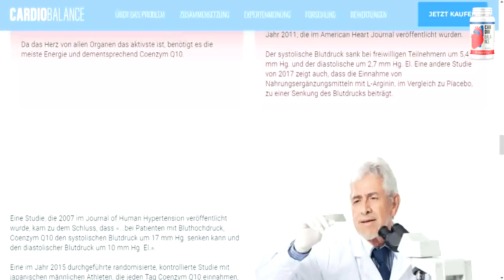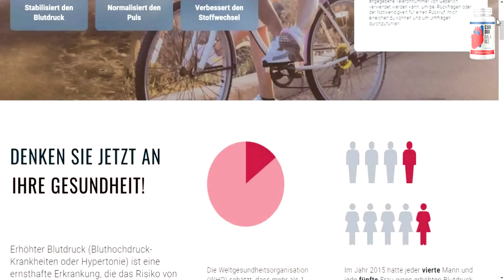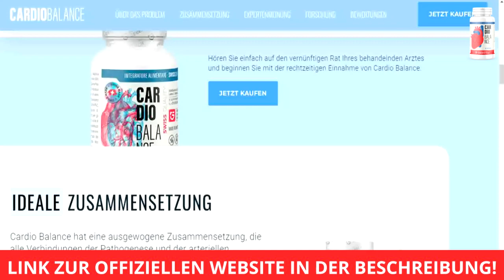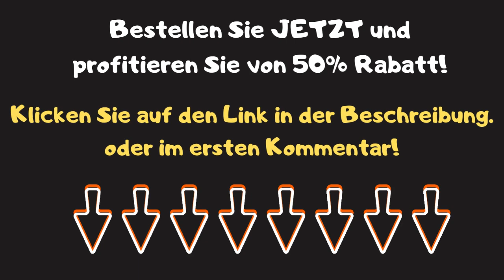Cardiobalance in Zürich kaufen ⚠️ CARDIO BALANCE APOTHEKE ZÜRICH ⚠️ Geberich gmbh Cardio Balance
Wenn Sie in Zürich hier in der Schweiz leben und mehr Informationen über den Kauf von Cardiobalance hier in Zürich wissen, sehen Sie sich dieses Video bis zum Ende an!
Hallo, liebe Community von Erfahrungen Kaufen Rat!

00:04 - cardiobalance
00:15 - cardio balance Zürich
00:27 - cardio balance
00:40 - cardiobalance kaufen Zürich
00:55 - cardiobalance kaufen
01:12 - geberich gmbh cardio balance Zürich
01:26 - geberich gmbh cardio
01:47 - cardo balance
02:01 - geberich cardio balance
02:32 - cardio balance geberich

Cardio Balance Nebenwirkungen? ⚠️ CARDIOBALANCE ⚠️ Geberich gmbh

cardiobalance, cardio balance Zürich, cardio balance, cardiobalance kaufen Zürich, cardiobalance kaufen, geberich gmbh cardio balance Zürich, geberich gmbh cardio,  cardo balance, geberich cardio balance,
cardio balance geberich, Zürich, Züri, Zurich, Zurigo, Turitg, Turicum,
Kanton Zürich, Schweiz, Schwyz, Schwiiz, Suisse, Svizzera, Svizra,
cardio balance Winterthur, cardio balance Uster, cardio balance Dübendorf,
cardio balance Kloten, cardio balance Dietikon, cardio balance Wetzikon,
cardio balance Schlieren, cardio balance Thalwil, cardio balance Adliswil,
cardio balance Horgen, cardio balance Baden, cardio balance Regensdorf,
cardio balance Opfikon, cardio balance Bülach, cardio balance Küsnacht,
cardio balance Wallisellen, cardio balance Illnau-Effretikon, cardio balance Dubendorf,
cardio balance Meilen, cardio balance Richterswil, cardio balance Bassersdorf,
cardio balance Uetikon am See, cardio balance Langnau am Albis,
cardio balance Illnau, cardio balance Wila, cardio balance Zell,